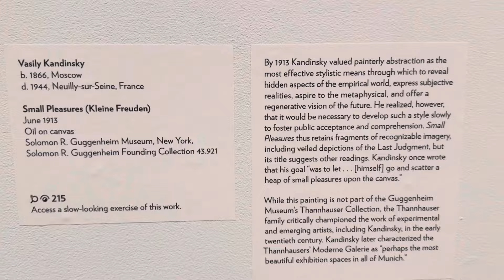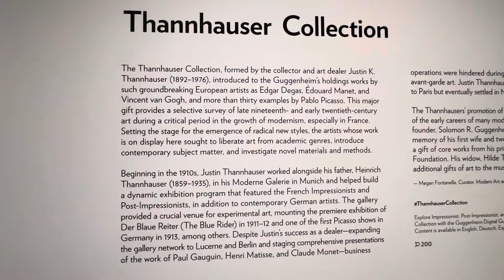Solomon R. Guggenheim Museum, NY. Winter 2024.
Experimental and Abstract Art: "Small Pleasures" by Kandinsky.
Subjective realities, metaphysics and regenerative vision of future are the main elements shown in his art whose goal is to scatter small pleasures upon his canvas.

Guggenheim Museum.
It is located in 5th Avenue between E88th Street and E89th Street.
Upper East Side, Manhattan. NY.